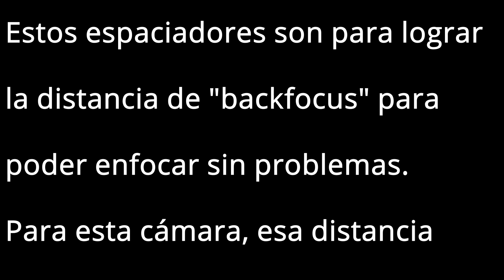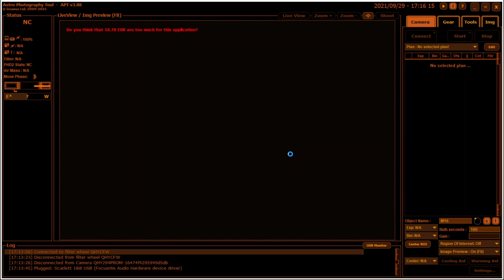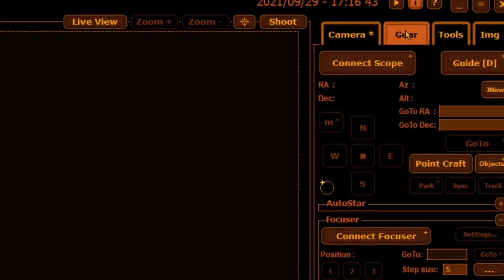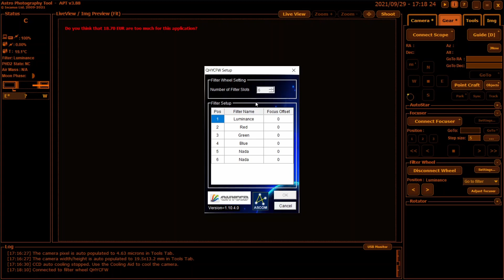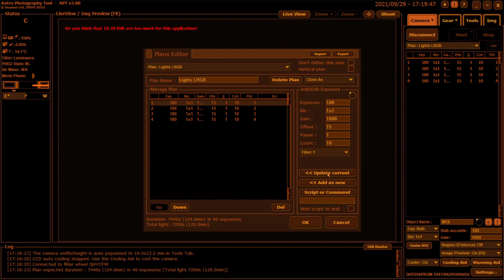Conectando telescopio, cámara y rueda de filtros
Conectamos todo y lo manejamos desde APT.

El video que faltaba sobre la cámara QHY 294M Pro y la rueda QHYCFW3. Aquí conectamos la rueda a la cámara, el conjunto al telescopio y a la computadora.
Les muestro cómo configurar la rueda en APT y ASCOM y al final, una pequeña muestra del primer uso al final.
Si están pensando en comprarla o ya lo hicieron, aquí están los pasos a seguir.

Si les sirvió o gustó, déjenme un like o síganme para estar enterados de futuros videos.

Cielos despejados!

Si te ayudé en algo o te gustó mucho el video y deseas ayudarme:
👉 Puedes darme las gracias en el botón "Gracias" abajo del video.

Prometo que todo lo recaudado irá al canal, en forma de nuevo equipamiento, etc.

--ACLARACION--
Participo del programa de referidos de OPT, gente MUY seria en lo que respecta a ventas y asesoramiento. Si uds compran con alguno de estos links, me ayudan a continuar con el canal, ya que cobro una comisión por esa venta. Por supuesto, voy a reinvertir esas ganancias en más equipamiento y en mejoras al canal!

Descarga de manuales de QHY
(Así estaba en la tarjeta, pero no funciona)

Descarga de manuales de adaptadores

Secciones
00:00 - Intro
00:19 - Acoplando el adaptador a 2 pulgadas
01:13 - Acoplando la cámara a la rueda de filtros
03:25 - Acoplando la rueda y cámara al telescopio
05:25 - Conectando la rueda de filtros a la cámara
07:05 - Configurando APT
11:31 - Primera imagen (M20)